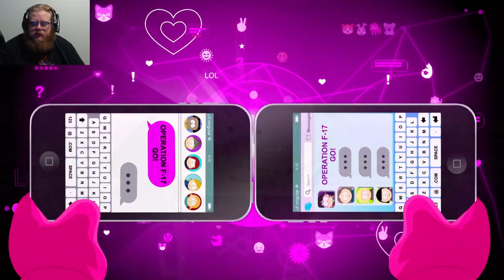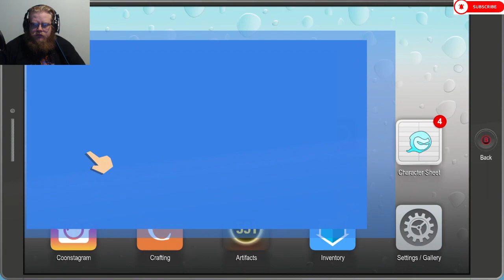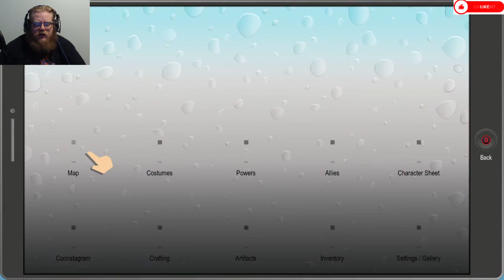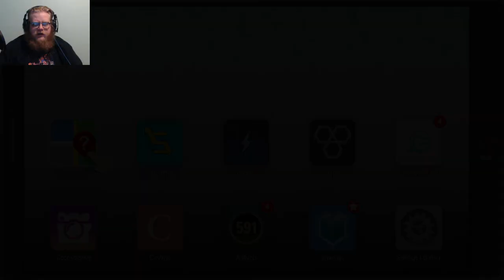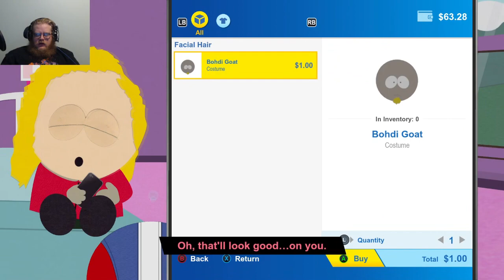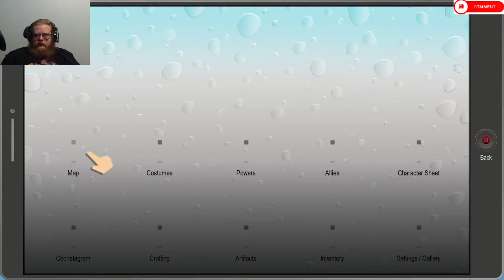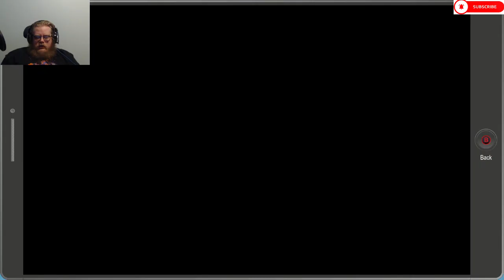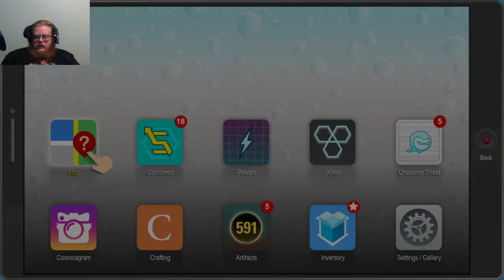South Park: The Fractured But Whole Episode 16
Howdy All,

Chapters:
0:00 Intro
0:34 Main Video